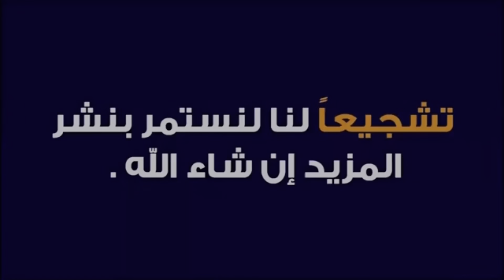نوارس 🕊بسمايه + فراشات 🦋 بسمايه